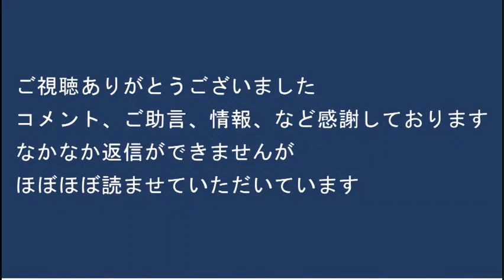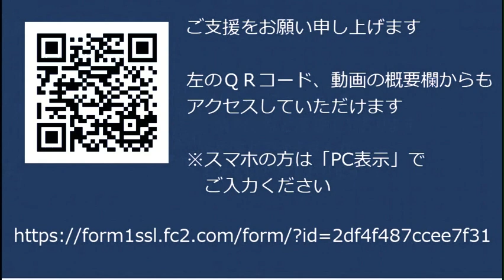佐藤けいすけ北区議会議員候補ご挨拶「地方議員公約」 統一地方選2023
北区の皆様、佐藤けいすけをよろしくお願いいたします。
北区にお知り合いがいらっしゃる皆様、お声がけをよろしくお願いいたします。
4/23統一地方選 日本改革党立候補者公約
「所属自治体の外国人生活保護の国籍別件数や割合などを公表する」
「外国人の国保税滞納の国籍別件数や滞納率などを公表する」
「成果の不明瞭な委託事業・補助金事業を調査し疑義あらば糾弾する」
何卒ご投票のほどよろしくお願いいたします。各地区にお知り合いがいらっしゃいましたらお声がけください。
■候補者一覧
浦安市 佐川のぶゆき @sagawaurayasu
大田区 高杉やすじ @takasugiota
北区 佐藤けいすけ @_keisuke_310
江東区 藤川ひろあき @fujikawakoutou
越谷市 へんみまさたか @henmimasataka
世田谷区 長谷川誠 @hsgwmkt626
豊島区 斎藤としひこ @wv5cNWjhJ7kGOLd
ふじみ野市 あべとしふみ @abetoshifumi_jp
水戸市 石井憲一郎 @fromstageright
南足柄市 畠山たかひろ @hatakeyamaM1J

170-0005  東京都豊島区南大塚 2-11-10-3階 くつざわ亮治 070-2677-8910 まで